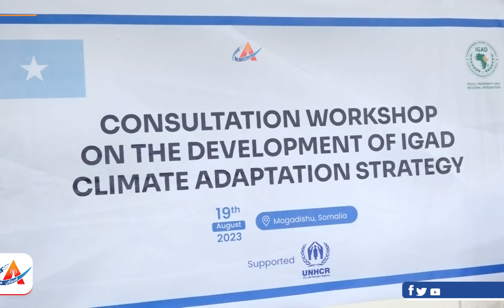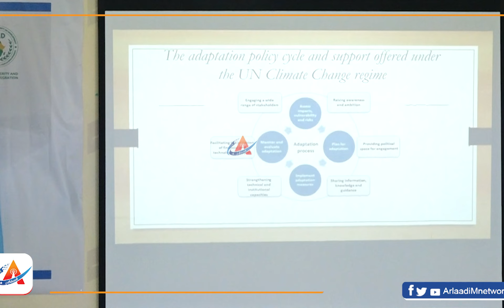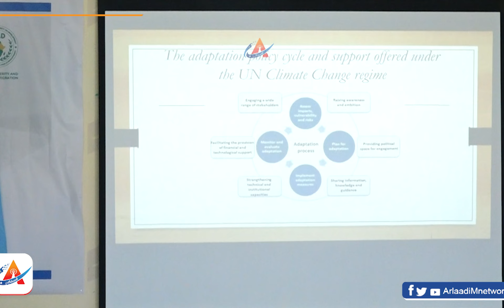Kulang wadàtaladow I aqoon is dhafsashà niskà jeri islà markànà ha agaansinti haruuntà Heerkà sarà.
Kulang wadàtaladow I aqoon is dhafsashà niskà jeri islà markànà ha agaansinti haruuntà Heerkà sarà ee la qabsadowkà isbedeladà imiladà I ilaalintà Deegankà e Ururkà Gobaleedkà IGAD.